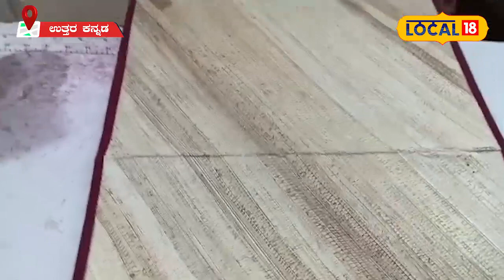Positive Story: ಶಿರಸಿಯ ವಿಶೇಷ ಮಕ್ಕಳು ತಯಾರಿಸಿದ ಕರಕುಶಲ ವಸ್ತುಗಳಿಗೆ ಅಮೆರಿಕಾದಲ್ಲೂ ಡಿಮ್ಯಾಂಡ್!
ಉತ್ತರ ಕನ್ನಡ: ಹ್ಯಾಂಡ್ ಮೇಡ್ ಪೇಪರ್ ನಿಂದ ಕಾರ್ಡ್ ಬೋರ್ಡ್, ಬಾಳೆ ಹಾಳೆಗಳನ್ನ ಬಳಸಿ ಪೆನ್ನು, ಪೇಪರ್. ಇನ್ನು ಗಡಿಯಾರ, ಮೊಬೈಲ್ ಸ್ಟ್ಯಾಂಡ್, ಪೆನ್ ಸ್ಟ್ಯಾಂಡ್, ಬುಟ್ಟಿ, ಹಗ್ಗ, ಡಬ್ಬಿ, ಫೈಲ್ ಗಳು.. ಹೀಗೆ ವಿವಿಧ ಬಗೆಯ ಐಟಂಗಳು. ಹೇಳೋದಕ್ಕೆ ಇವ್ರೆಲ್ಲ ವಿಶೇಷ ಚೇತನ ಮಕ್ಕಳೇ ಆಗಿದ್ರೂ, ಇವ್ರ ವಿಶೇಷ ಆಸಕ್ತಿಗೆ ತಲೆದೂಗಲೇಬೇಕು.
ವಿಶೇಷ ಮಕ್ಕಳ ಸಾಧನೆ
ಅಂದಹಾಗೆ ಇವರೆಲ್ಲರೂ ಉತ್ತರಕನ್ನಡ ಜಿಲ್ಲೆಯ ಶಿರಸಿ ತಾಲೂಕಿನ ಪ್ರಶಾಂತಿ ಸಂಸ್ಥೆಯ ಚೇತನಾ ಎಂಬ ವಿಶೇಷ ಶಾಲೆಯ ವಿದ್ಯಾರ್ಥಿಗಳು. ಈ ಮಕ್ಕಳು ಮಾಡುವ ವಸ್ತುಗಳು ಬೆಂಗಳೂರು, ಚೆನ್ನೈ, ಮುಂಬೈಯಲ್ಲಿ ಮಾರಾಟವಾಗುತ್ತವೆ. ಕರ್ನಾಟಕದ ಬಹುಪಾಲು ಜಿಲ್ಲೆಯನ್ನು ಮುಟ್ಟುತ್ತವೆ.

ಶಿರಸಿ ಟು ಅಮೆರಿಕಾ
ಹೋದ ವರ್ಷವಷ್ಟೇ ಅಮೆರಿಕಾ ಸಂಸ್ಥೆಯೊಂದು ಇಲ್ಲಿ ತಯಾರಿಸಿದ ಡಿಸೈನ್ ಗೆ ಮನಸೋತು ಸಮಾರಂಭಕ್ಕೆ ಆರ್ಡರ್ ಮಾಡಿ ಇವುಗಳನ್ನು ತರಿಸಿಕೊಂಡಿತ್ತು. ಎಲ್ಲಿಯ ಅಮೇರಿಕಾ ಎಲ್ಲಿಯ ಶಿರಸಿ! ಇವೆರೆಡೆರ ನಡುವೆ ಶಿರಸಿಯ ಈ ಮುಗ್ಧ ಮಕ್ಕಳ ಸಾಮಗ್ರಿಗಳು ಸೇತುವೆಯಾದವು.
ಇದನ್ನೂ ಓದಿ: Positive Story: ಕೇವಲ 800 ರೂಪಾಯಿಯಲ್ಲಿ ಡಿಜಿಟಲ್ ಮೈಕ್ರೋಸ್ಕೋಪ್ ತಯಾರಿಸಿದ ಶಿರಸಿಯ ಬಾಲಕಿ!
ಹ್ಯಾಂಡ್‌ ಮೇಡ್‌ ಸ್ಪೆಷಲ್‌
ವಿಶೇಷ ಅಂದ್ರೆ ಇಲ್ಲಿ ಯಾವುದೂ ಯಾಂತ್ರೀಕೃತವಲ್ಲ! ರಾಸಾಯನಿಕನದ ಸೋಂಕಿಲ್ಲ ಎಲ್ಲವೂ ಇವರ ಕೈಯಿಂದಲೇ ತಯಾರಾಗುವುಂತಹದು. 14 ವರ್ಷದ ಬಾಲಕ ಬಾಲಕಿಯರಿಂದ ಹಿಡಿದು 40 ವರ್ಷದವರೆಗೆ ಇಲ್ಲಿ ಯುವಕ ಯುವತಿಯರು ಇಲ್ಲಿದ್ದಾರೆ. 25 ಜನ ಬುದ್ಧಿಮಾಂದ್ಯರಿಗೆ ಬದುಕುವ ಚೈತನ್ಯ ನೀಡುತ್ತಿರುವ ಈ ಚೇತನಾ ಸಂಸ್ಥೆಯು 11 ಜನ ಹೆಣ್ಣುಮಕ್ಕಳಿಗೆ ಉದ್ಯೋಗವನ್ನೂ ನೀಡಿದೆ. ಅವರೇಮಾರ್ಗದರ್ಶಕರಾಗಿ ಇಲ್ಲಿ ಮಕ್ಕಳನ್ನು ಪೋಷಿಸುತ್ತಿದ್ದಾರೆ.

ಇದನ್ನೂ ಓದಿ: Positive Story: ಯಲ್ಲಾಪುರದ 8ನೇ ತರಗತಿ ವಿದ್ಯಾರ್ಥಿನಿಯ ಬಹುದೊಡ್ಡ ಸಾಧನೆ! ಏನಿದು?
ಭಾರೀ ಬೇಡಿಕೆ
ಬಾಳೆದಿಂಡನ್ನು ಒಣಗಿಸಿ ಆ ಬಾಳೆಪಟ್ಟಿಯನ್ನು ಬೇಕಾದ ಆಕಾರಕ್ಕೆ ಕತ್ತರಿಸಿಕೊಂಡು ಕಾರ್ಡ್ ಬೋರ್ಡ್ ಸೇರಿಸಿ ವಿವಿಧ ವಸ್ತುಗಳನ್ನು ತಯಾರಿಸಲಾಗುತ್ತದೆ. ಇಲ್ಲಿ ಮಾಡುವ ಅಕ್ಕಿ ಹಿಟ್ಟು ಕೂಡ ಸಂಪೂರ್ಣವಾಗಿ ಕೈಯಿಂದ ಬೀಸಿ ಮಾಡುವಂತಹದ್ದು. ಪೆನ್ನು, ಪುಸ್ತಕ, ಫೈಲುಗಳಿಗೆ ಸ್ಥಳೀಯ ಬೇಡಿಕೆಯಿದೆ. ಹಾಗೆಯೇ ಡಬ್ಬಿ ಹಾಗೂ ಉಳಿದ ವಸ್ತುಗಳಿಗೆ ಹೊರಗಡೆ ಬೇಡಿಕೆಯಿದೆ.

ಒಟ್ಟಿನಲ್ಲಿ ವಿಶೇಷ ಚೇತನ ಮಕ್ಕಳ ಈ ವಿಶೇಷ ಚೈತನ್ಯ ನೋಡ್ತಿದ್ರೆ ಎಂತವನಿಗೂ ಬೆರಗು ಮೂಡಿಸುವಂತಿದೆ. ಏನೇ ಇರಲಿ, ಈ ಮಕ್ಕಳಿಂದಾಗಿಯೇ ಶಿರಸಿಯ ಈ ವಿಶೇಷ ಚೇತನ ಮಕ್ಕಳ ಶಾಲೆಯೂ ಭಾರೀ ಕೀರ್ತಿಗೆ ಪಾತ್ರವಾಗಿದೆ.